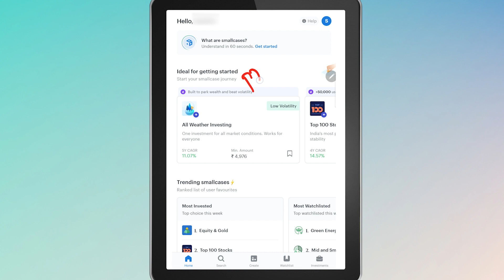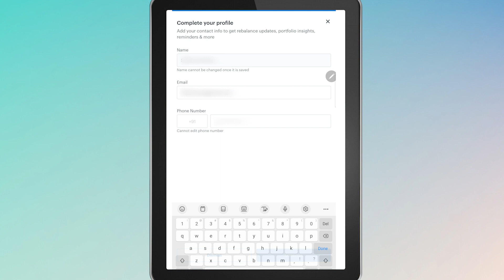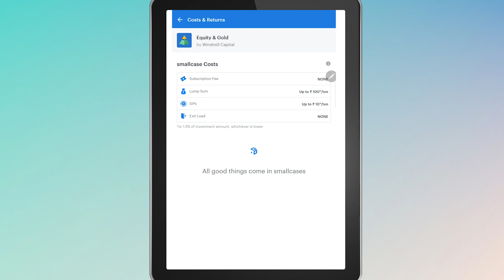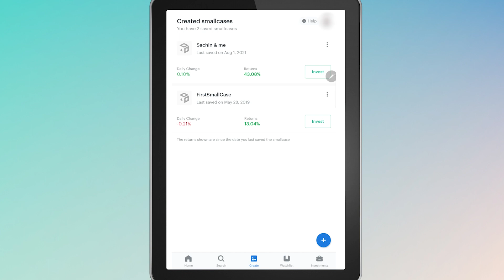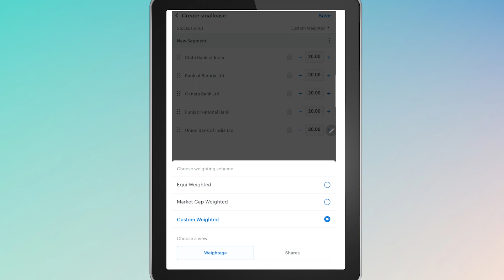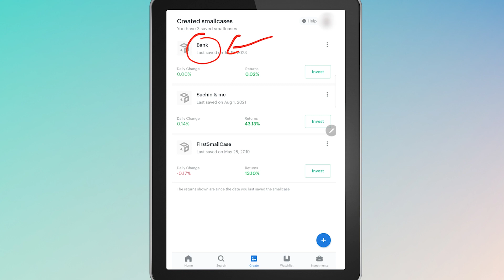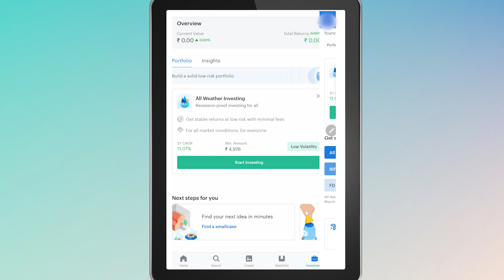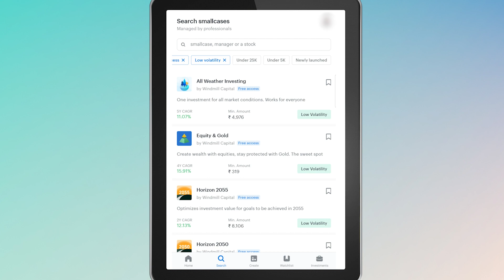Small Case in Stock Market - Explained in Marathi - Investment, Use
Learn about what is small case & is it good for investment, how can you invest using it. In this video I have explained how does small case work, is it helpful for beginners or not, should you invest in it & if yes then how. Check this video with detailed explanation in Marathi.